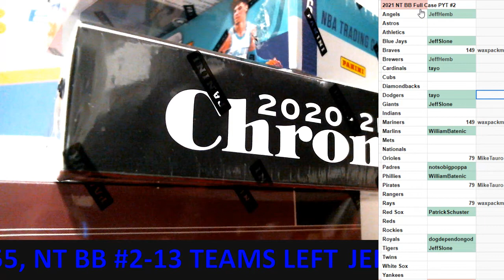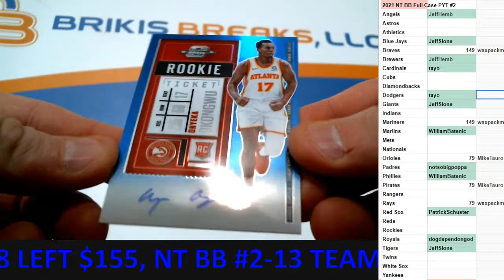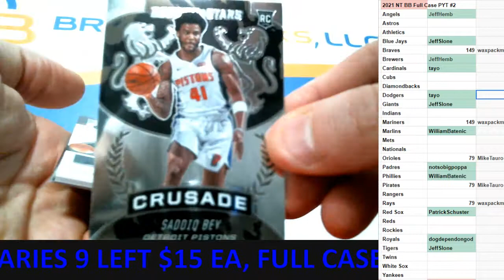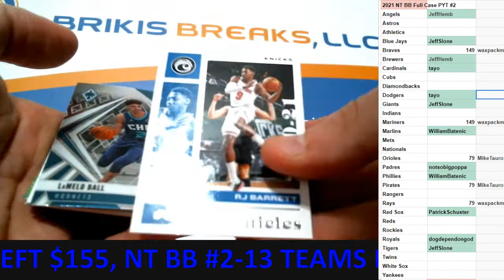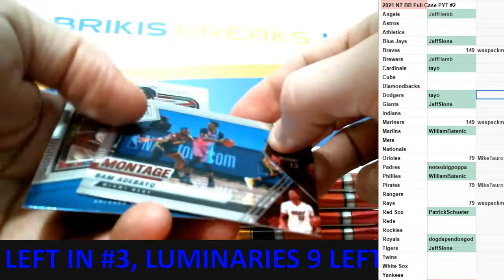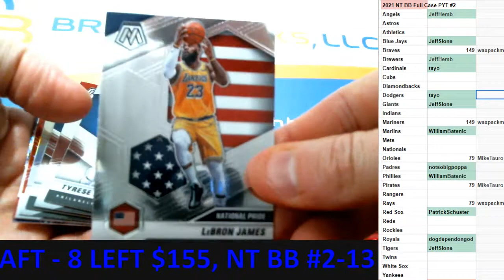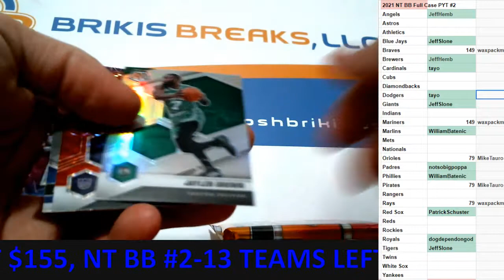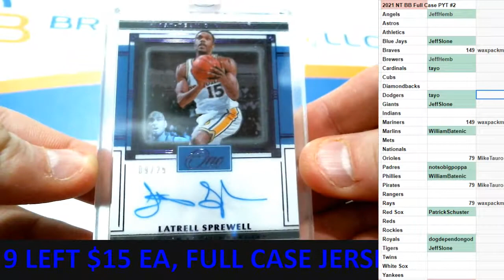Personal Box Breaks 2020-21 Panini One and One, Mosaic, Contenders Optic, Chronicles